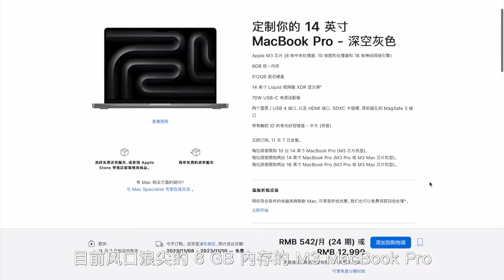8G内存？苹果高管怎么看 M3 MacBook Pro？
M3 MacBook Pro 深空黑首发，我蹭上热度了吗？